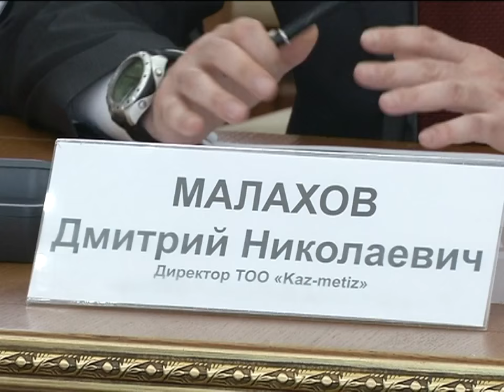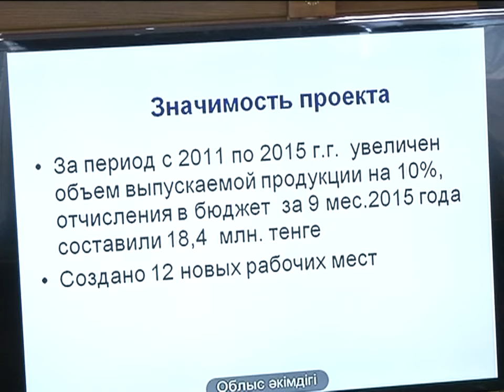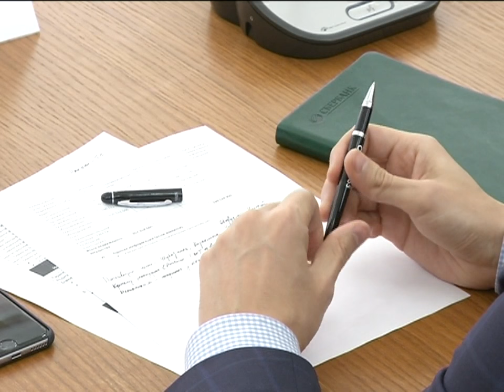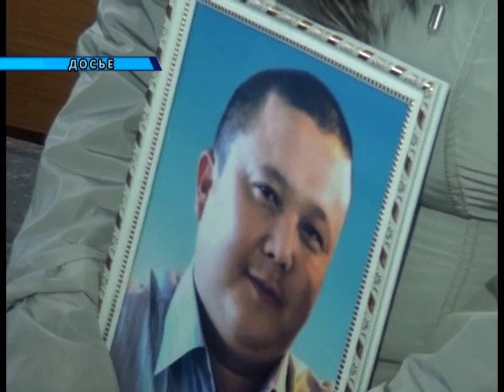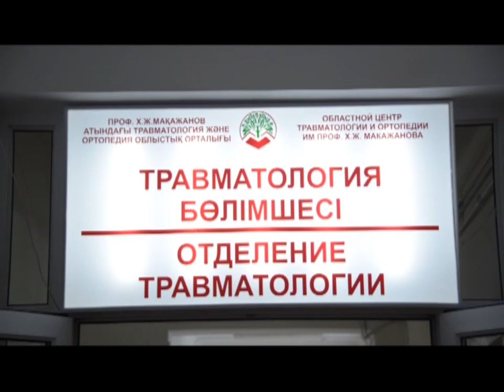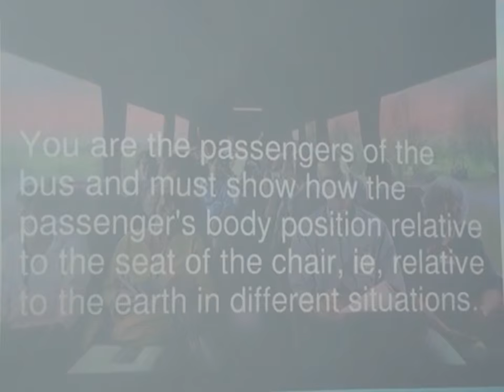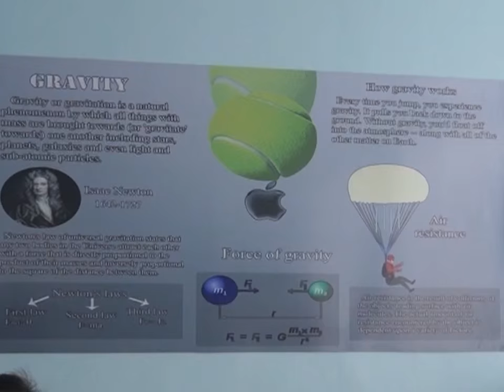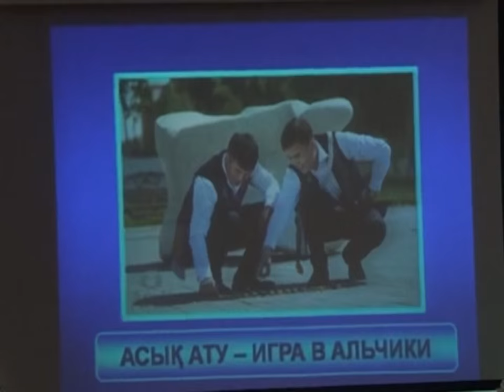18/03/2016 - Новости канала Первый Карагандинский